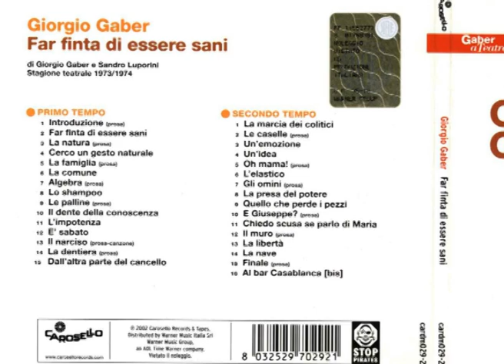Cerco un gesto naturale [Far finta di essere sani / Live 1973] - Gaber e Luporini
Mi guardo dal di fuori come fossimo due persone
osservo la mia mano che si muove la sua decisione
da fuori vedo chiaro quel gesto non è vero
e sento che in quel movimento io non c'ero

A volte mi soffermo e guardo il fumo di una sigaretta
la bocca resta aperta forse troppo poi si chiude in fretta
si vede chiaramente che cerco un'espressione
che distacco che fatica questa mia finzione

Cerco un gesto un gesto naturale
per essere sicuro che questo corpo è mio.
intero come il nostro io.

E invece non so niente sono a pezzi non so più chi sono
capisco solo che continuamente io mi condiziono
devi essere come un uomo come un santo come un dio
per me ci sono sempre i come e non ci sono io.

Per tutte quelle cose buone che non ho ammazzato
chissà nella mia vita quante maschere ho costruito
queste maschere ormai sono una cosa mia
che dolore che fatica buttarle via